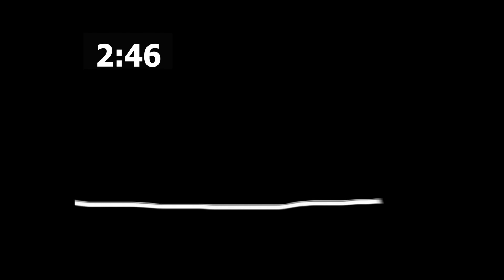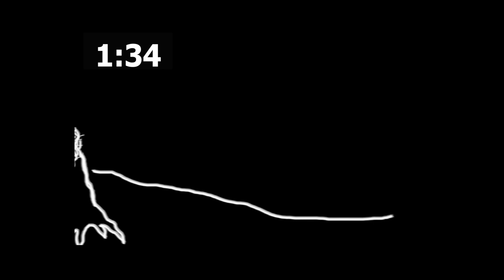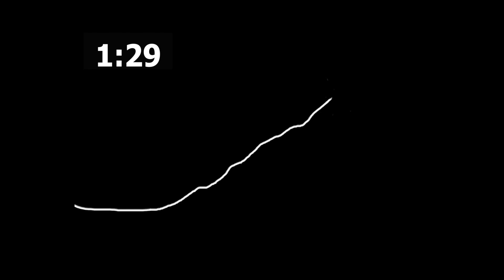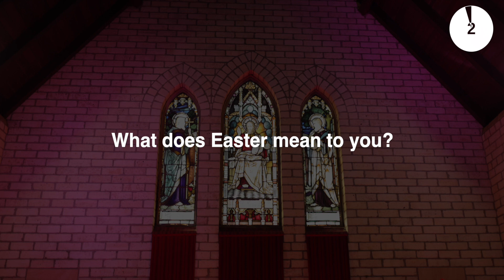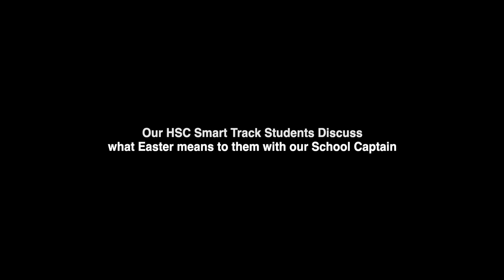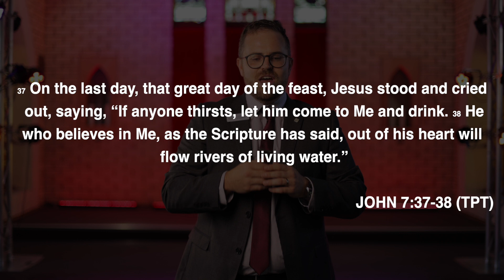St Philip's Christian College Easter Service 2021